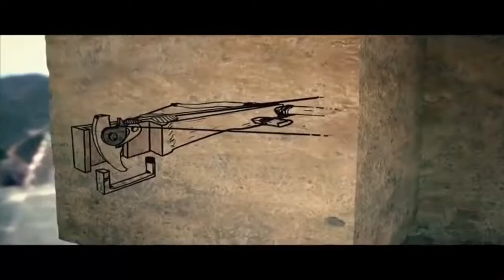ÇİN SEDDİ NEDEN YAPILDI? - Tarihe Yakından Bakış | Belgesel